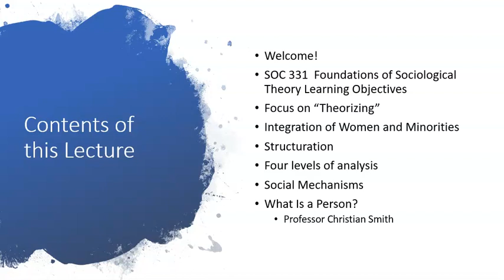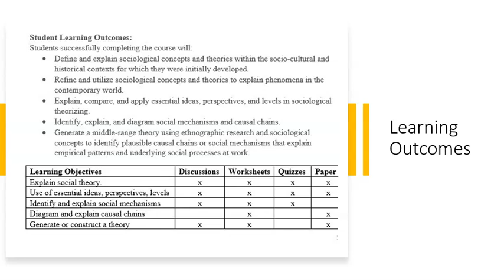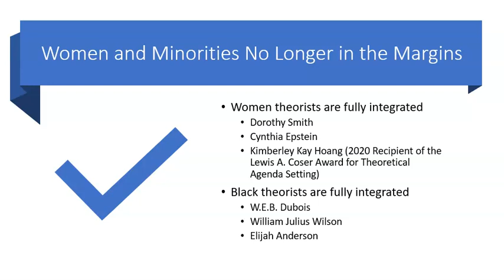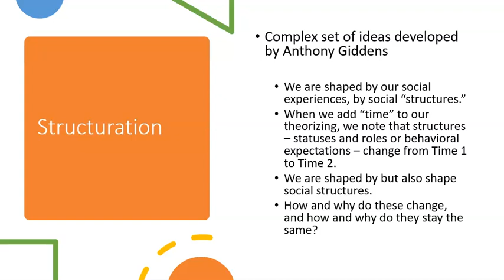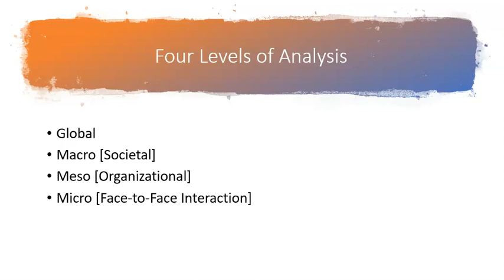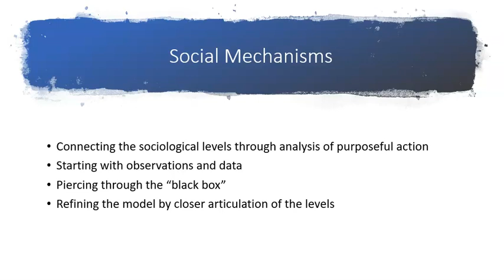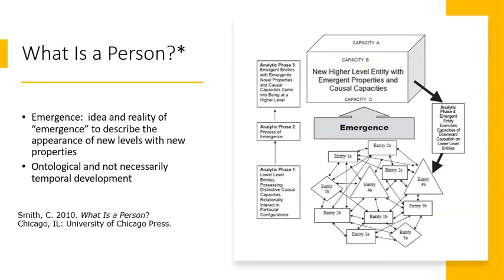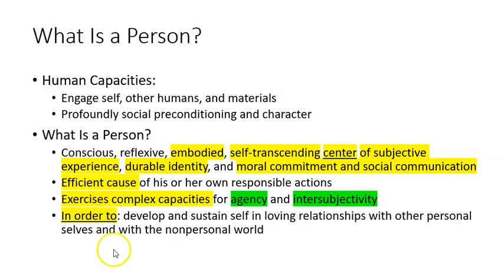SOC 331 Substantive Overview